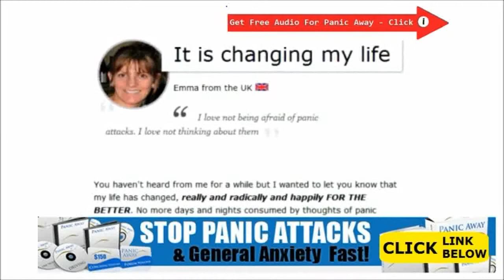How To Treat High Anxiety Levels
How To Treat High Anxiety Levels - Probably some terrific instances will help make take this occassion residence.

As an example, believe several, a person your great excellent sportsperson or maybe musician, yet another a school person about to have a remaining test. The particular player as well as performer remains exercising a lot of the everyday living to get projects they will execute plus let's express in the scenario, trainees possesses scarcely cracked a novel or perhaps examined by any means for your approaching examination.

How To Treat Generalized Anxiety Disorder
How To Treat Hyperventilation Anxiety
How To Treat Insomnia Due To Anxiety
How To Treat Performance Anxiety
How To Treat Perimenopause Anxiety
How To Treat Postpartum Anxiety
How To Treat Separation Anxiety
How To Treat Stress And Anxiety Naturally
How To Treat Stress And Anxiety Without Medication
Learning How To Cope With Anxiety
Panic Attacks How To Control Them
Preventing Panic Attack Diarrhea Anxiety
Stop A Panic Attack In Its Tracks
Stop Panic Attacks Free Report
Stop Panic Attacks Immediately
Stop Panic Attacks While Driving
Stop Panic Attacks While Sleeping
Stop Panic Attacks Without Medication
Tips On How To Relieve Stress And Anxiety
Ways To Deal With Stress Anxiety And Depression